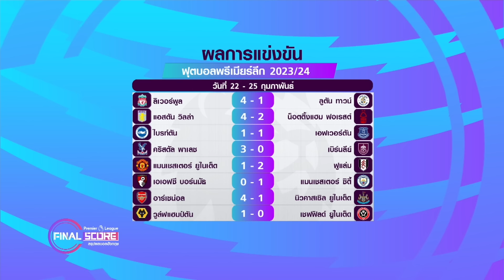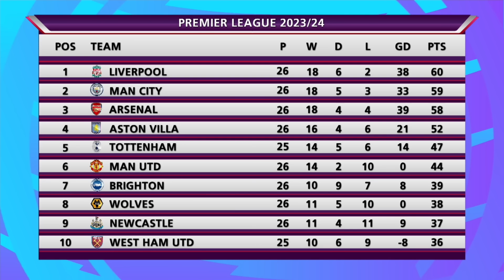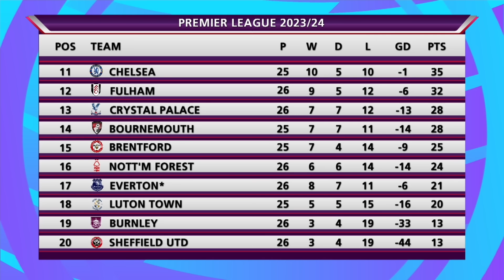[Full EP] พรีเมียร์ ลีก ไฟนอล สกอร์ [Premier League Final Score] 26 ก.พ. 2567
สัปดาห์นี้ไปพูดคุยกับ 3 เรื่องใหญ่ๆที่จะหยิบมาคุยกัน  “ขึงเพลินไปหน่อย เจ้าสัวสวนโป้งผีหงายท้อง, โฟเด้นเอาให้ เรือใบหืดขึ้นคอบุกชนะบอร์นมัธ, นี่ก็โหดไม่พัก ปืนใหญ่ทุบสาลิกาขาดลอย